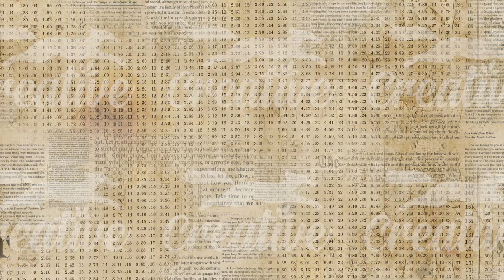Vintage Bugs: New Digital Kit (advertisement)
Thanks for taking time to watch. this is a versatile kit.  Can be used as individual tags or a small Tri-fold and quad-fold.  Hope you like it x

Thanks again for watching. Tracie & Justin x